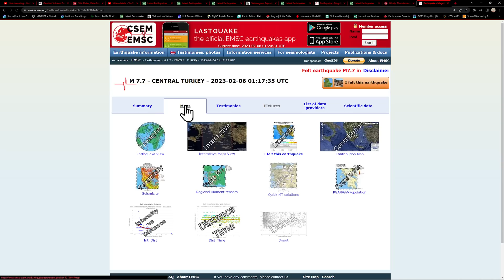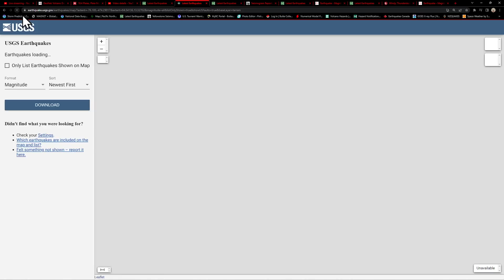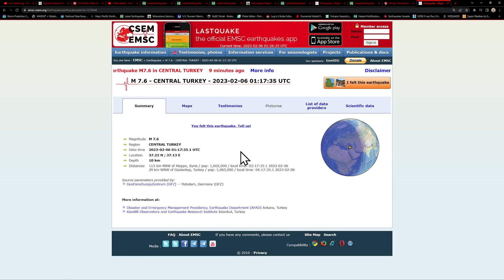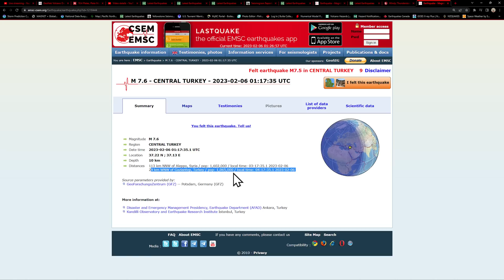Major Earthquake 7.8 Earthquake Central Turkey Sunday 2/5/2023